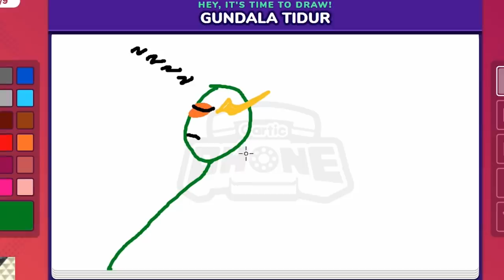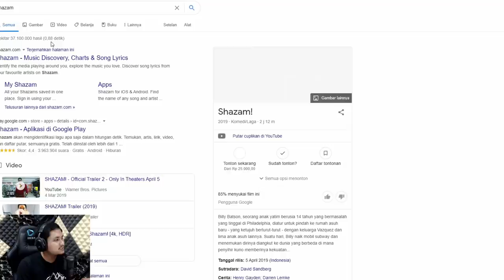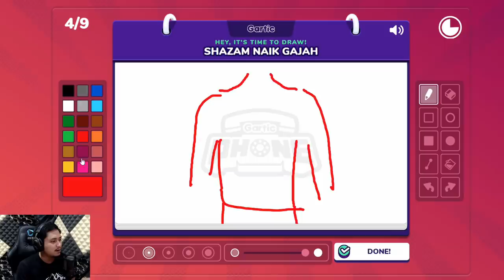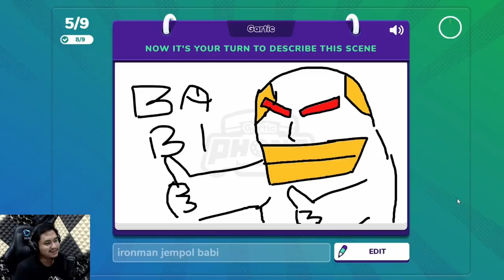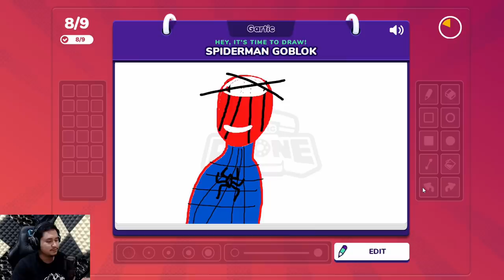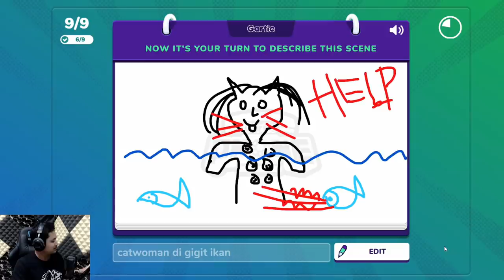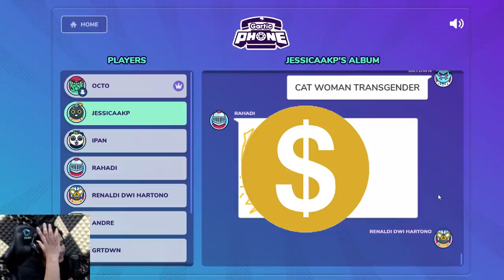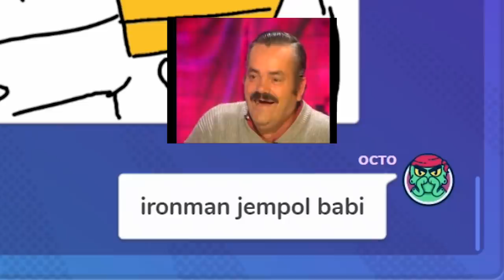Apakah Bocil Relate?? - Garit Phone #5 Ft. Asylum